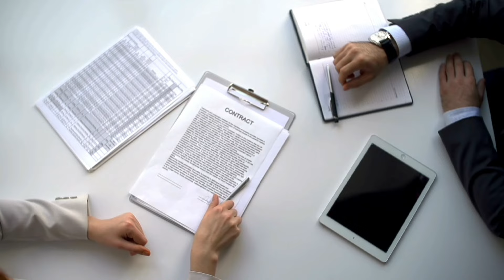Bu şəxlərə ayda minimum 345 manat veriləcək